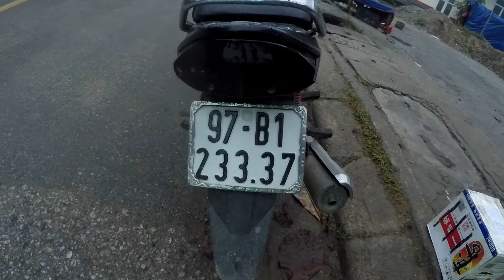Trần jan tay buôn gà R số 1 Miền bắc_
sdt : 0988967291